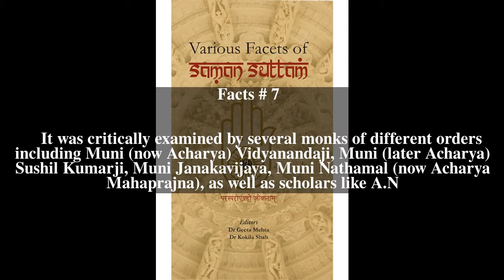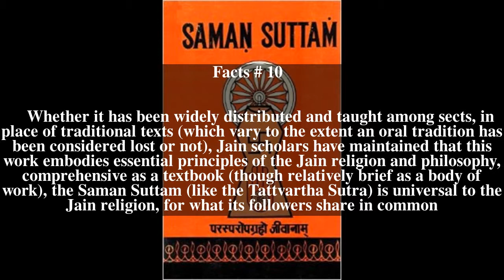Saman Suttam Top # 10 Facts